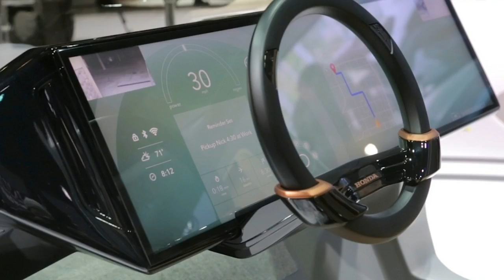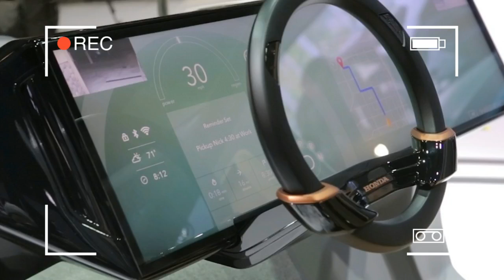Honda NeuV Mini EV Concept Car CES 2017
Honda NeuV Mini EV Concept Car CES 2017. Today at CES, Honda revealed its new Cooperative Mobility Ecosystem, a new structure that Honda claims will blend artificial intelligence, robotics, and cloud data to improve driving and mobility.

Honda rolled out two prototypes for CES, the recently revealed NeuV electric automated mini vehicle and the simply named Riding Assist Motorcycle. Additionally, the automaker revealed a partnership with Visa, DreamWorks Animation, and the company's own Honda Developer Studio and Honda Silicon Valley Labs "Xcellerator." The latter is meant to fuel work between early-stage startups and Honda in an effort to boost and improve innovation within the industry. Finally, Honda announced Safe Swarm, a concept that uses technology to mimic a school of fish and create safe and cohesive roadways.

The two prototypes will be on display at Honda's booth. The NeuV stands for New Electric Urban Vehicle and was created with the understanding that most cars sit idle for most of their lives. The NeuV is Honda's vision of the future, where a car can provide ride sharing for others when not being used by the owner. The concept is also capable of selling back energy to the grid when not in use. The NeuV also comes with Honda Automated Network Assistant, or HANA, a personal and adaptive AI assistant. HANA will learn and adapt based on a driver's emotions, decisions, and behaviors, offering new options and recommendations. Like some other vehicles at CES, Honda's concept offers an electric skateboard to get from the parking spot to the final destination.

Honda's Riding Assist Motorcycle uses robotics technology for self-leveling capabilities, meaning the bike can balance itself. Rather than heavy and cumbersome gyroscopes, this motorcycle uses technology poached from the Uni-Cub. Having ridden a Uni-Cub, I can say that after a bit of orientation the self-leveling tech works well.

Visa and Honda have created a working prototype that will allow mobile payments straight from a vehicle. Ford is working on similar technology with Sync that is set to roll out later this year. While Ford is working with specific vendors like ExxonMobil, Honda appears to have a broader reach with the Visa mashup.

While the most obvious mashup between computer animation and automobiles comes from Pixar, DreamWorks Animation and Honda are working on augmented and virtual reality in-car displays. A proof of concept is on display at Honda's booth.